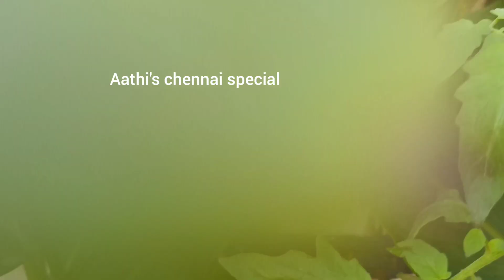How ginger lily is grown in our terrace garden !!!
How to grow ginger lily in terrace garden ? - | Aathi’s Chennai Special / Vol 70, Jan 2022

An interesting short video on ginger lily  flower plants in our terrace garden. This video I elaborate on how to grow the plants,  the method I follow,  facts on the plants.  Hope you will find this video interesting. Enjoy the video